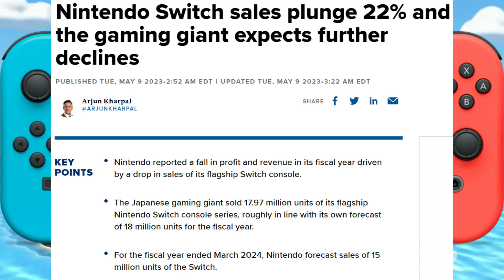When Will The Next Tomodachi Life Game Be Revealed??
While the exact timing of the next Tomodachi Life game's reveal will be a mystery to us till it actually happens, it's fun to speculate! The upcoming June or Summer Nintendo Direct could be the perfect opportunity to showcase a Tomodachi Life sequel or remaster!  If not in June, a September Nintendo Direct is almost guaranteed, making it another potential platform for a Tomodachi announcement. Of course as much as I want Tomodachi in 2023,  a release in 2024 may be more plausible, possibly aligning with the next Nintendo system's launch! While the wait for a new Tomodachi Life game may be extended, fans can remain hopeful that the game will one day grace our screens once more!

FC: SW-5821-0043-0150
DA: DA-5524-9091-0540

📚 Chapters 📚

0:00 Intro
0:27 June /  Summer Direct
1:36 September Direct
3:17 2024
3:53 Next Nintendo System
5:41 Conclusion